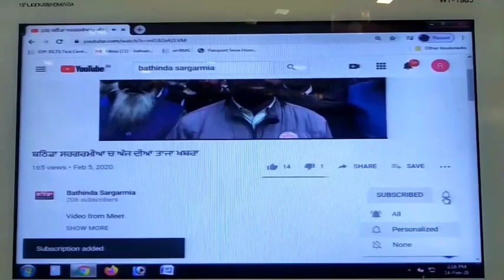ਪਿੰਡ ਭੋਖੜਾ ਵਿਖੇ ਕੀਤਾ ਗਿਆ ਬਠਿੰਡਾ ਅੰਮ੍ਰਿਤਸਰ ਹਾਈਵੇ ਜਾਮ